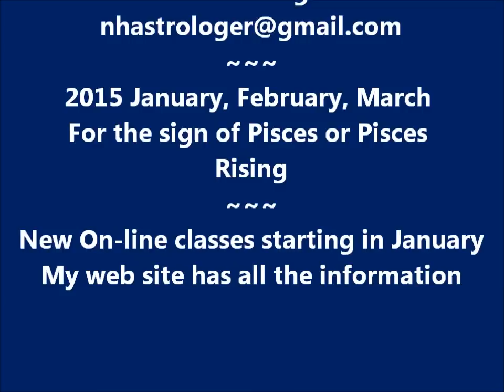Pisces Jan, Feb, March 2015 Astrological Report for Pisces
As a Master astrologer with over 25 years of experience I can assist you with insights, answers and healing in the most important aspects of your life.

I provide accurate and affordable Astrological Readings, Sessions, Classes and Workshops. Compatibility charts, Astrological profiles for your children and Prosperity readings.

These consultations are provided in person locally or by phone or Skype.

My best to you, Dorothy